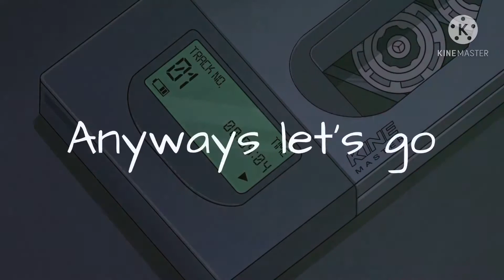My face meme | 273 subs special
Ok so I tried doing a vine video but my iPod doesn’t have enough storage for that and I refuse to delete my 1,000 screen recordings and screen shots of fairy tail scenes so deal with it boi- BUT YE THIS AUDIO WAS STUCK IN MY HEAD ALL DAY SK HERE